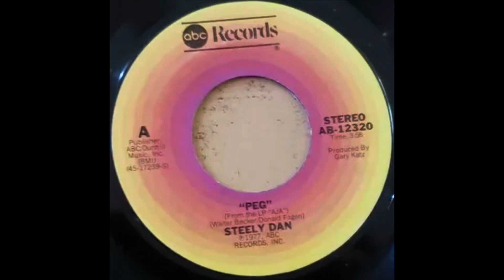Steely Dan Peg (revised)